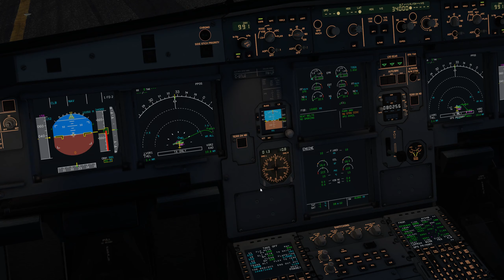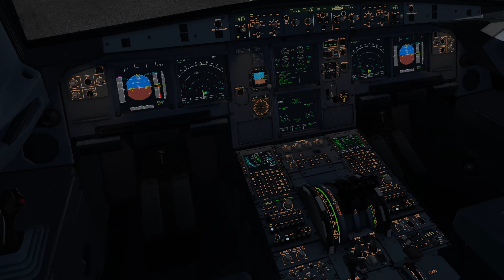X-Plane 11, Departure from Helsinki (Airbus Toliss A321, Bed Weather)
ActiveSky, Enhanced Skyscapes, X-ATC-Chatter, Helsinki, Finnair, Toliss, A321, Departure, Very bad and rainy weather